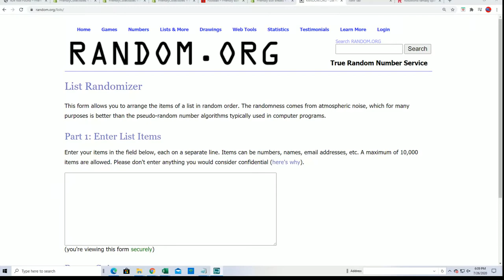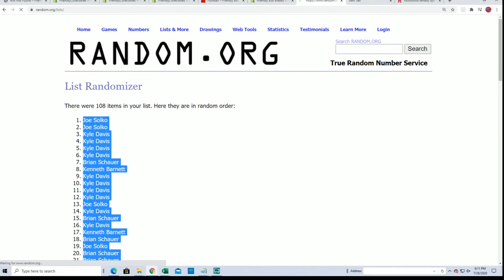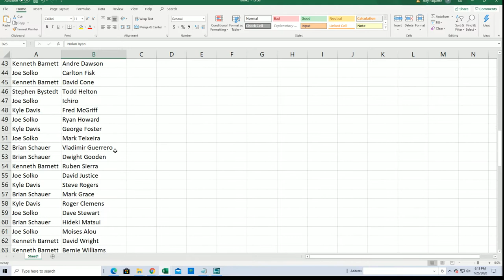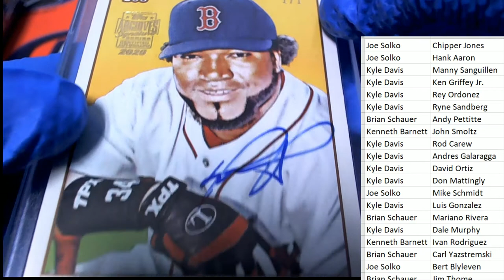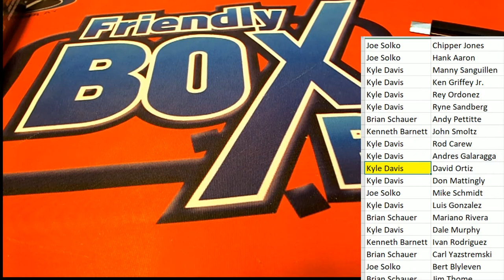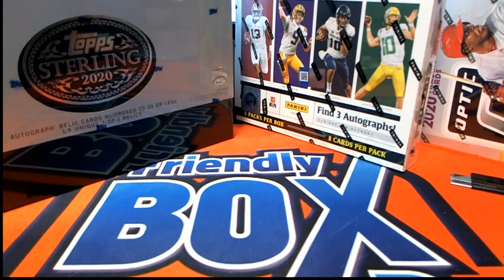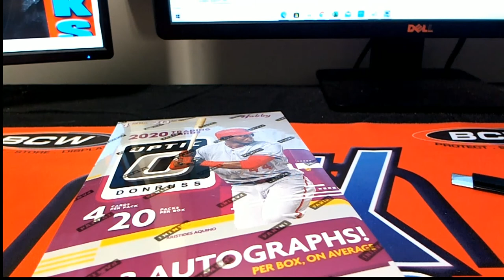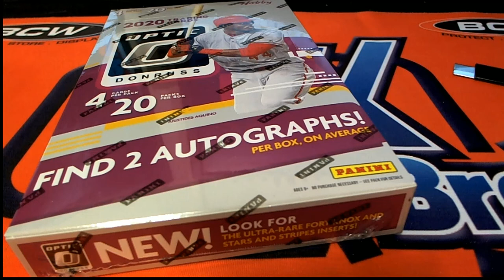2020 Topps Archives Signature Series Retired Player Ed Baseball Box ID 20ARCHRET251